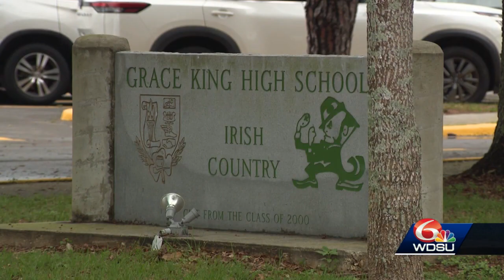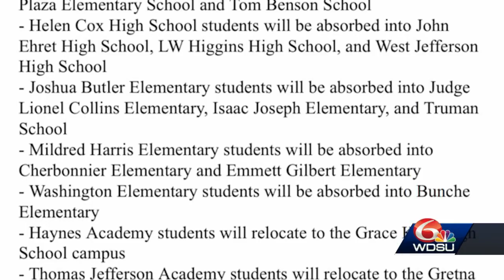JP parents frustrated due to potential school consolidation